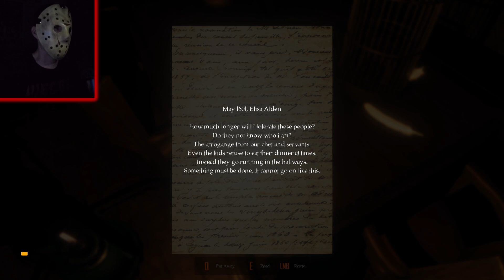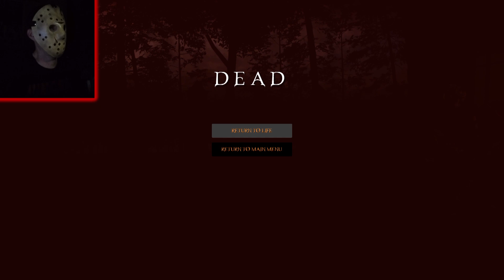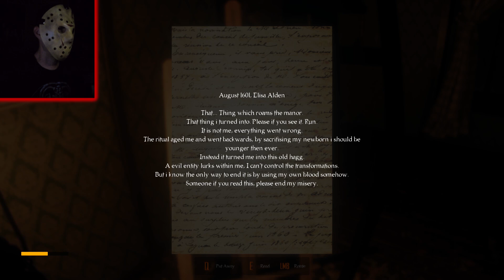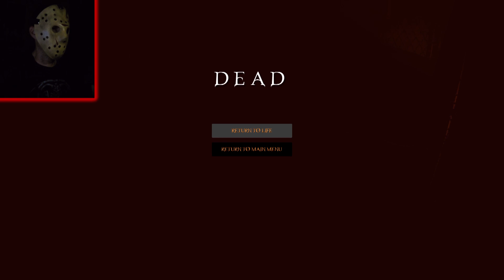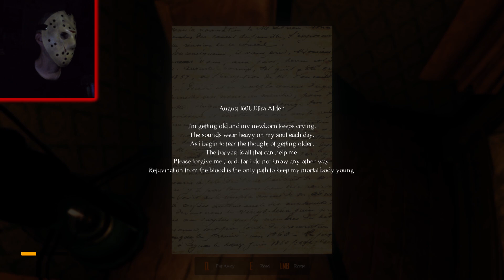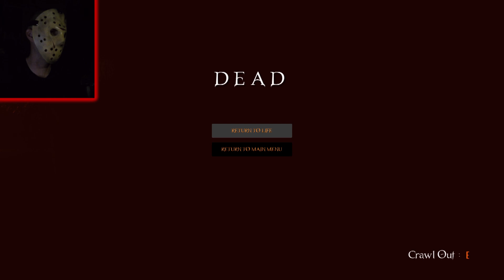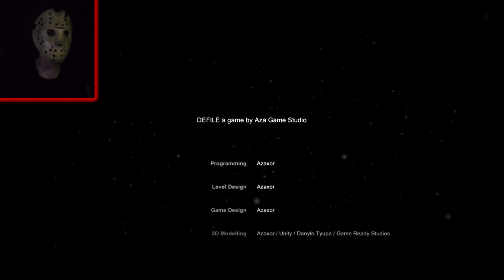The Most Relentless Ghoul Ever (Defile) Scary Stealth Horror Game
Sorry about the bad mic audio in the first chunk of the video. Something happened to that audio recording and I had to use the camera mic audio. But the rest of the video is fine because it was recorded in 3 sessions and only the 1st one was corrupt. The bugs in the early part of the video have also been fixed but I think I found some more later in the game haha. This game definitely had some scary moments but was also a little frustrating at times. It's a lot different than what this developer usually makes but it was still a fun, creepy experience.